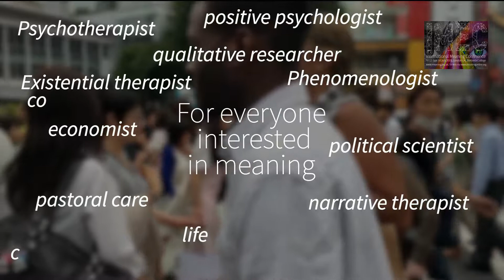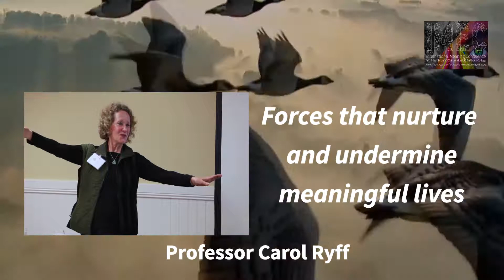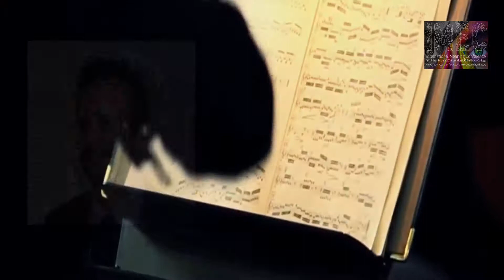IMEC International Meaning Conference 12-14 July 2019 London UK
IMEC International Meaning Conference 12-14 July 2019
EARLY BIRD TICKETS before 1 December! LIMITED SPACE!

Join us at the IMEC International Meaning Conference!
Our relationships with others are changing. We face political crises, socio-economic change, globalisation and an increasing workforce of robots and automation. With the change of our relationships, we change. Our social and personal meanings transform. Our personal values are moving under pressure from commercials and social media. How can we live a meaningful life in this dynamic context? How can we realise our personal dreams? What does research tell about these social and personal changes? How can therapists, coaches and other practitioners empower clients and help them make sense? How can the relationship with a practitioner help clients discover what is meaningful? How can research socially empower individuals? How can social theory direct us towards positive transformation? How do mental health advocates, political activists and artists strive for social justice?

One aim of this conference is connecting people. We want to connect and learn from each other’s theoretical and practical wisdom. We come from many different disciplines: existential philosophy and therapy, coaching, positive and phenomenological psychology, sociology, politics, theology, anthropology, business, HR, and art. We are researchers, practitioners in mental health care, philosophers, activists and artists. We have many interactive and creative forms of connecting, via lectures, workshops, debates, experiential exercises, live client demonstrations, social events… Anyone can propose a presentation, workshop or symposium, and contribute in the open spaces in the program. In the social program, there is opportunity to show your creative talent with music, poetry, art and other forms!

Another aim is exploring the social changes. Researchers will share their findings on social development. Psychologists, sociologists and activists will describe their understanding and vision how we can live a meaningful life.

An additional aim is learning meaningful practices. The pre-conference program offers hands-on skill workshops for therapists, researchers and activists.

Amongst other strands, during the conference, there will be events (lectures, workshops, etc) around the following strands:
Existential therapy, coaching & counselling (Eg. client-therapist relationship, grief therapy, meaning in HRM and pastoral care)
Meaning & positive psychology (Eg. research on the impact of the economical and political climate on our lives)
Empirical experiential qualitative research (Eg Interpretative Phenomenological Analysis, phenomenology, hermeneutics, narrative)
Political & social theory (Eg. identity in social context, city life, economics, meaning at work, sociology, anthropology, education)
The practice of social justice & activism (Eg. empowerment via therapy, political groups, mental health lobbyists, diversity in care)
Creative connections (Eg. art, poetry, music, social, mindfulness, nature)